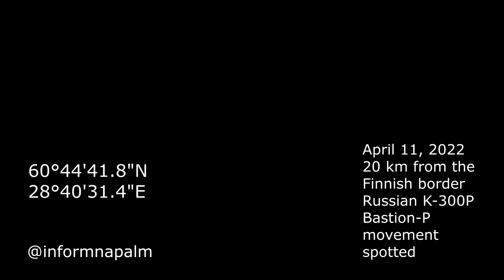РФ перекинула берегові комплекси Бастіон-П до кордону Фінляндії (Факт-чекінг)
Ми вирішили провести факт-чекінг та уточнення.

InformNapalm визначив:

Точну геолокацію відео: 60°44'41.8"N 28°40'31.4"E (це за 20 км від кордону РФ та Фінляндії)

Тип техніки: береговий ракетний комплекс К-300П Бастіон-П. На відео зафіксовані дві самохідні пускові установки (СПУ К340П) на шасі МЗКТ-7930.

Висновок

Факт перекидання комплексу може вказувати на пряму загрозу Фінляндії, яка нещодавно заявила про наміри щодо вступу в НАТО.  Нагадаємо, що одним з формальних приводів військового вторгнення РФ було названо "запобігання вступу України в НАТО".

Зокрема “Бастіон-П” вже активно використовувався для нанесення ракетних ударів по наземним цілям на території України.

На початку квітня волонтери InformNapalm ідентифікували  помічника начальника оперативного відділення 520-ї окремої берегової ракетно-артилерійської бригади РФ, який був помічений як учасник сил вторгнення РФ в Київській області.

Не виключено, що після відведення сил РФ з півночі України, ця бригада могла бути відправлена до кордону з Фінляндією.